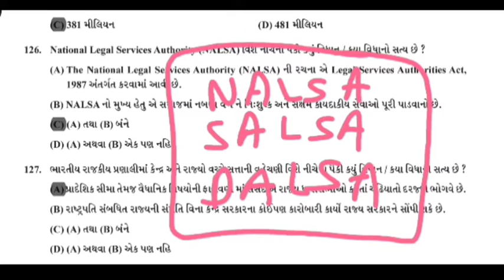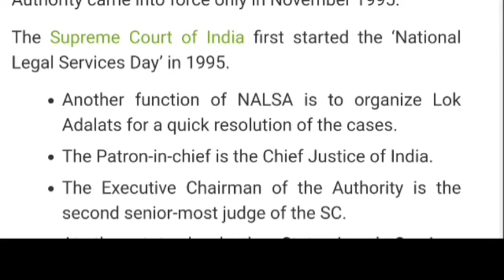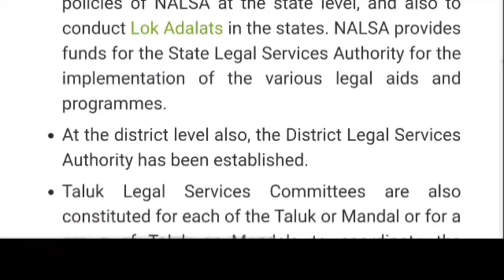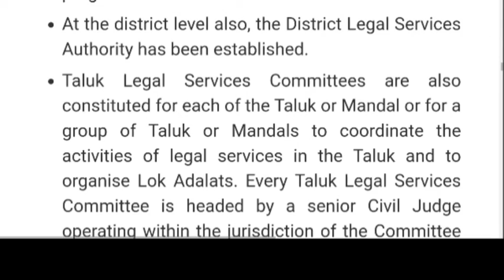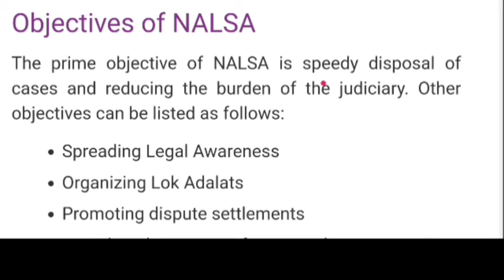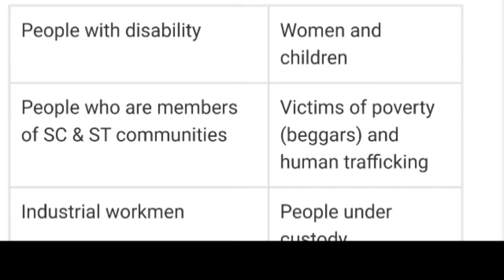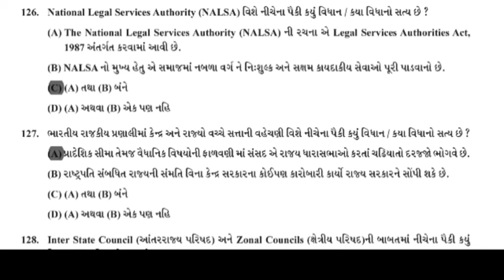Polity NALSA NATIONAL LEGAL SERVICE AUTHORITY OF INDIA SALSA DALSA TALSA FREE LEGAL AID Lok Adalat